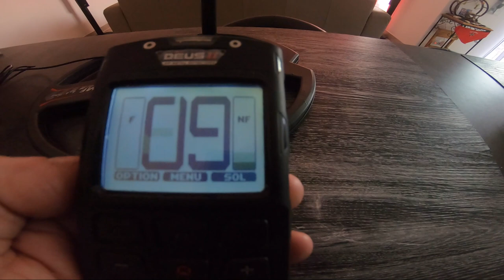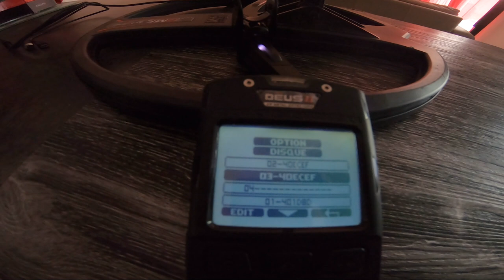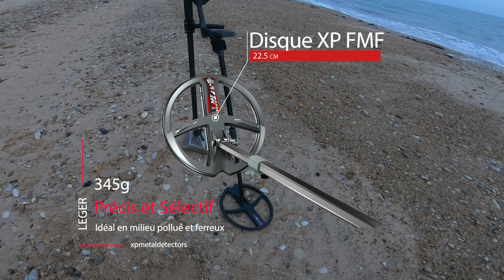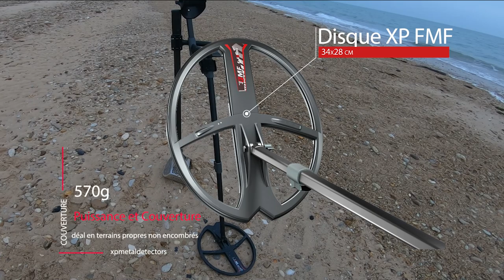Test du Disque 34x28 FMF pour le DEUS 2 en détection Plage .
Sortie Détection plage : Je teste le Disque 34x28 FMF pour le DEUS 2
Venez découvrir cette sortie avec la présentation du disque 34x28, le dernier disque de chez XP.

Je réponds à toutes vos questions, en commentaires, en email ou via Facebook.